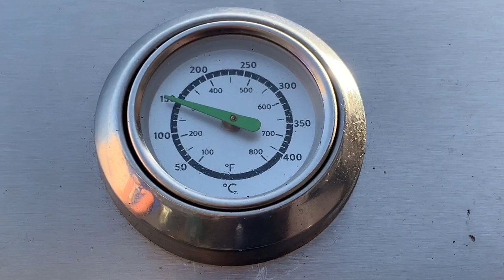Burgertime: Meeega smashed Onion Burger ohne Bacon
Es ist November - kalt, nass und meistens ungemütlich. Da kommt ein meeega leckerer Smashed Onion Burger im Oklahoma Style ganz recht! HDRem BBQ bringt Sonne in dein Herz, und Zwiebeln in den Bauch.

Und beste ist: er ist unkompliziert und straight auf Geschmack ausgerichtet. Und er verzichtet auf Bacon... Nein - Doch - Oooh!
Diese Saftigkeit, diese Aromen. Der Burger ist schier eine Liebeserklärung an die Geschmacksnerven!

Meine persönliche Empfehlung ist ein milder Whisky-Senf. Der hat sich einfach genial ins Gesamtbild eingefügt. 🤤